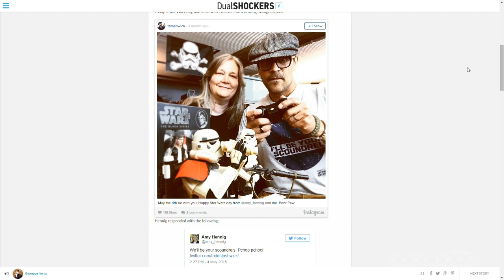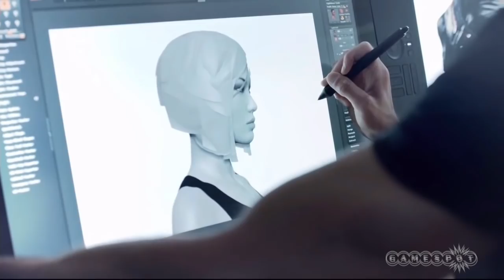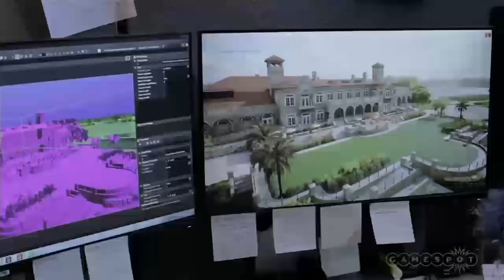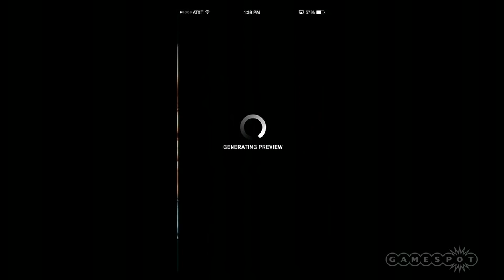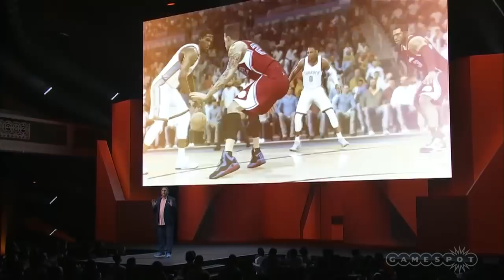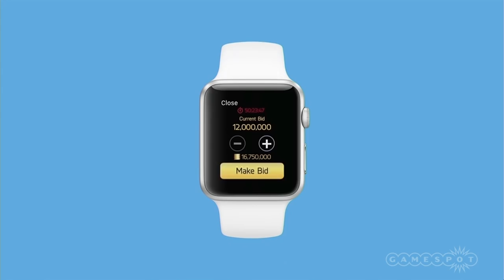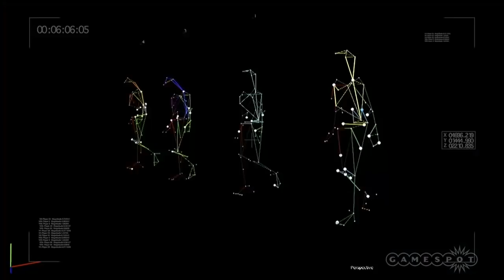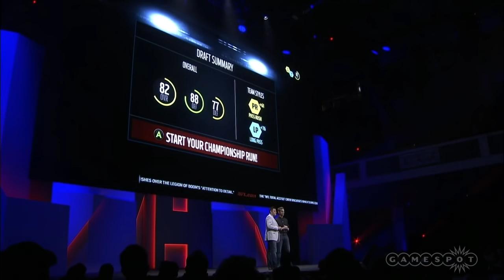Electronic Arts Press Conference - E3 2015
Join us as we broadcast the Electronic Arts Press Conference from E3 2015!